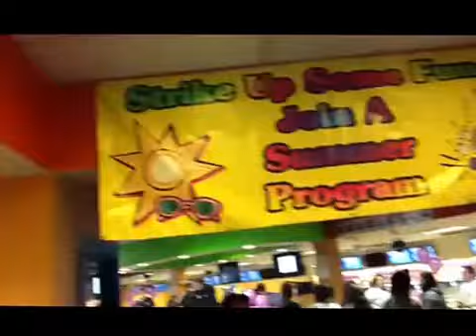Bowling Against Bullying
Anthony Gargiula invited us to join in on the fun at SPARE TIME in Clifton Park.  We had a great time supporting the cause and spending time with friends.  See ya at the next one!